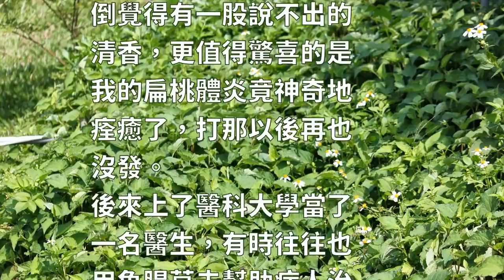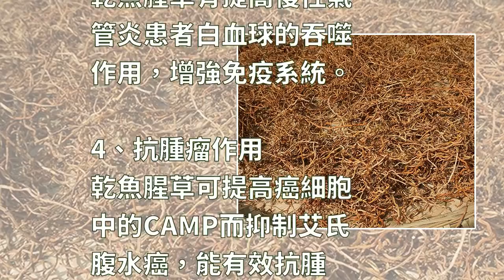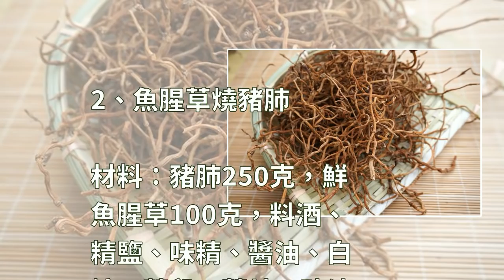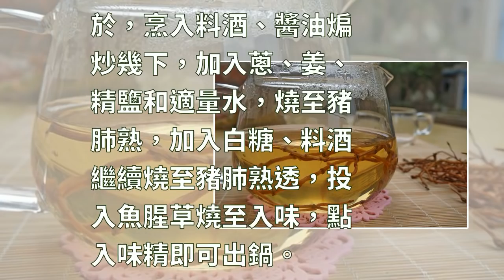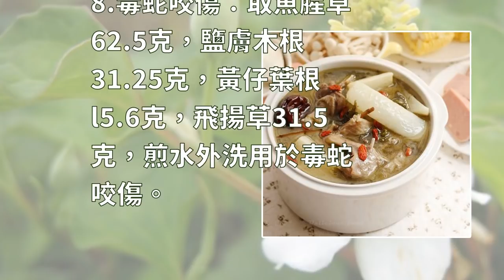你必須多喝魚腥草茶的理由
提高身體免疫力

服用魚腥草泡水能有效增強吞噬白細胞的能力，對於血清備解素的合成具有很好的效果，而且慢性支氣管炎患者飲用魚腥草泡水後，能夠有效提高身體中的細胞吞噬能力。所以喝魚腥草泡水對提高身體的免疫力是很有好處的。

清熱解毒

魚腥草泡水具有很好的清熱解毒、利尿的作用。它所含的有機物能促進毛細血管的擴張，從而增加尿液的分泌。除此之外，魚腥草泡水對水腫，濕疹，痔瘡，肺炎等症狀也有很好的治療作用。

防治腫瘤

魚腥草中所含有的魚腥草素對於身體中的癌症以及腫瘤具有很好的抑制作用。除此之外，魚腥草對於胃癌、肺癌以及直腸癌等也具有非常不錯的功效。因此喝魚腥草泡水對癌症是有很好的治療作用的。

抗輻射

魚腥草也有很好的抗輻射作用。因此常服用魚腥草泡水可以起到抗輻射和增強機體免疫力的作用，比如經常對著電腦的白領就很適合服用。

魚腥草,魚腥草茶,野菜,防癌,抗癌,